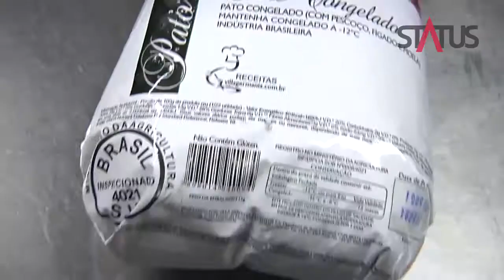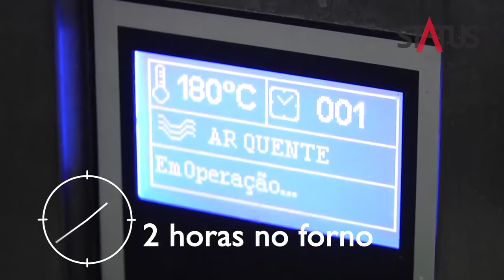Ragu de pato - Revista Status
Imagens, edição e finalização:
Alexandre Gessone